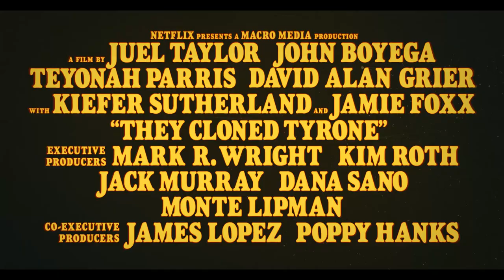They Cloned Tyrone - Official Red Band Trailer (2023) - Jamie Foxx, John Boyega, Teyonah Parris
Watch the new trailer for They Cloned Tyrone, opening at select Regal theatres on July 14.

A series of eerie events thrusts an unlikely trio onto the trail of a nefarious government conspiracy in this pulpy mystery caper.

Director: Juel Taylor
Writers: Tony Rettenmaier, Juel Taylor
Stars: Jamie Foxx, John Boyega, Teyonah Parris, Kiefer Sutherland